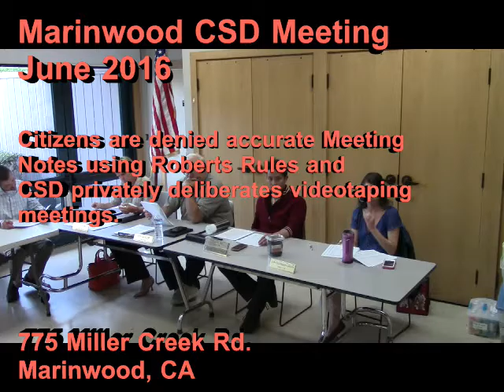Accurate Meeting Notes not needed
At the June 12, 2106 Marinwood CSD meeting,  a citizen requests accurate meeting notes instead of political spin documents now provided to the public.  He is denied the request by Justin Kai who says it is not required under Rosenbergs rules.  Kai admits that the district has been discussing the implementation of video in private.  Why not discuss video recording in an open session?